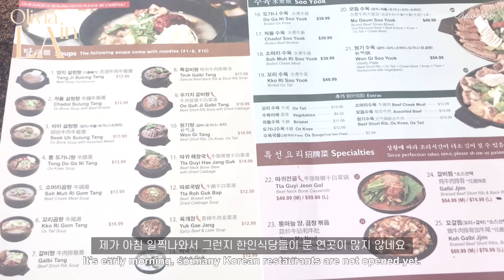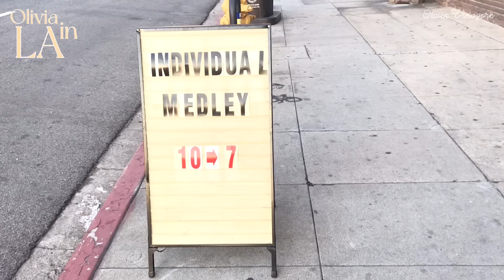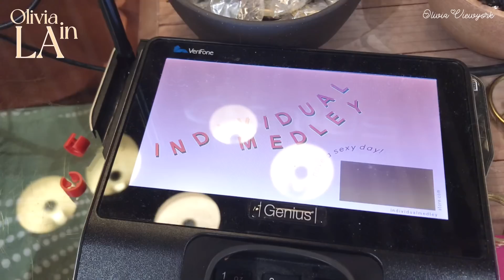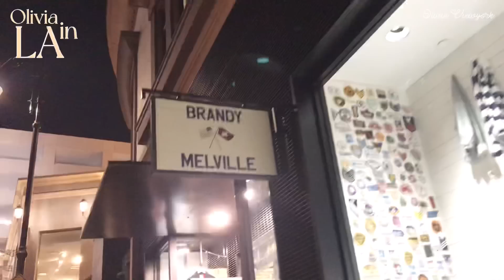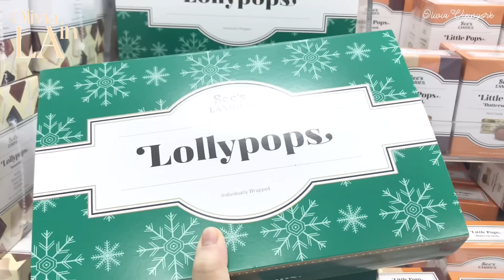LA 브이로그 로컬들만 아는 숨겨진 소품샵 탐방하고 갈비탕에 설빙먹고 돌아다니기 룰루 라라랜드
LA trip Vlog Episode 3- LA Vlog Shop with me at Silverlake Flea Market, Urth Caffe Pasadena & Burro Santa Monica Home Goods

안녕하세요🍒 오늘은 LA 에피소드2로 돌아왔어요☺️
에피소드 3로 또 곧 돌아올게요